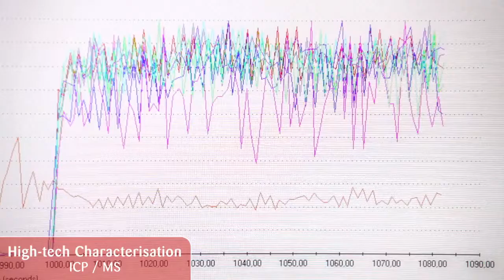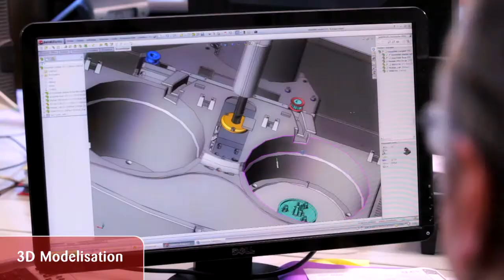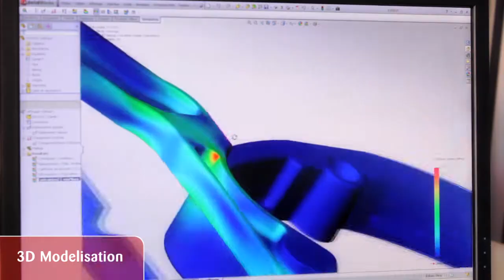Stago Gennevilliers - R&D Activities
0:00 Introduction
0:09 Chemistry
1:14 High-tech Characterisation
2:08 Measurement Systems eg: Optical bench
2:34 3D Modelisation